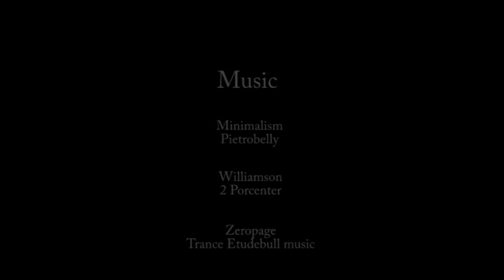Tennis Leonardo Méndez